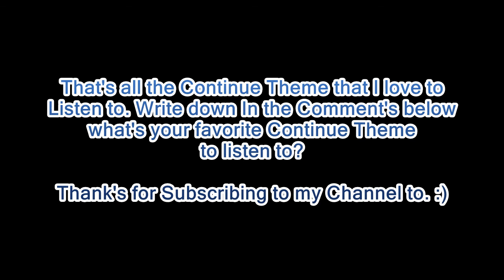Top 20 Favorite Continue Themes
Watch & Enjoy All the Top 20 Favorite Continue Themes that I love to listen to in Video Games!